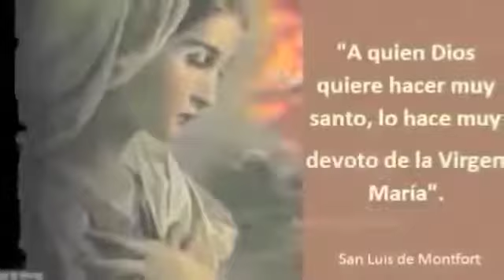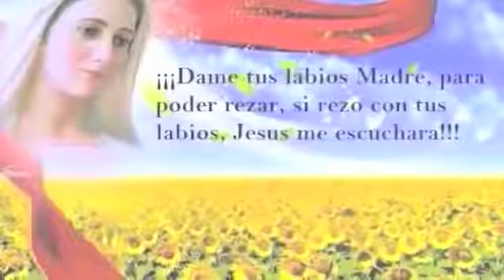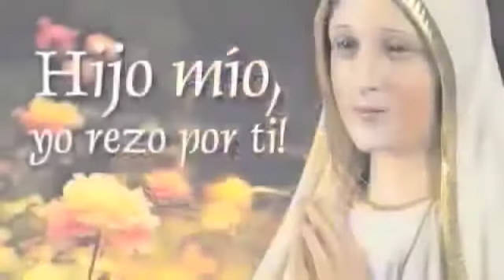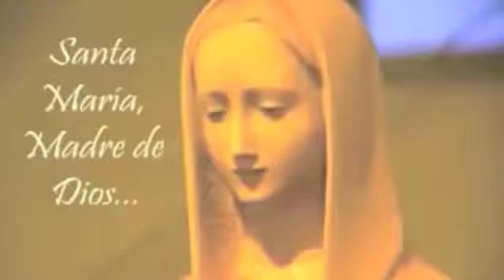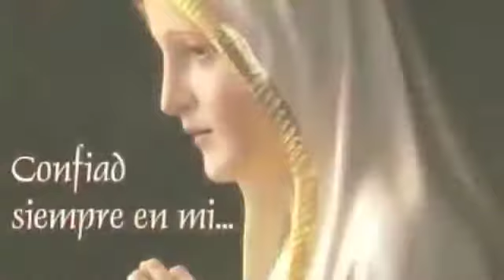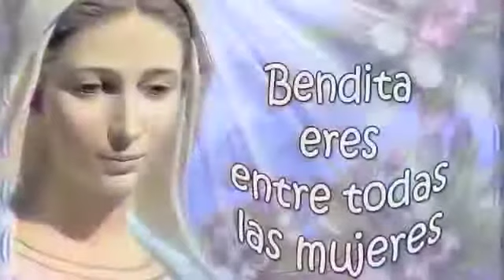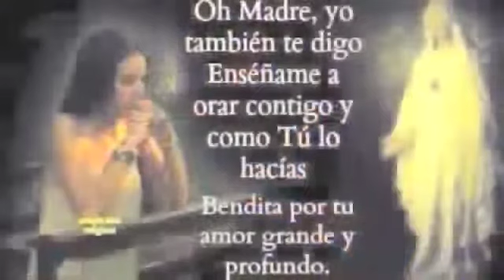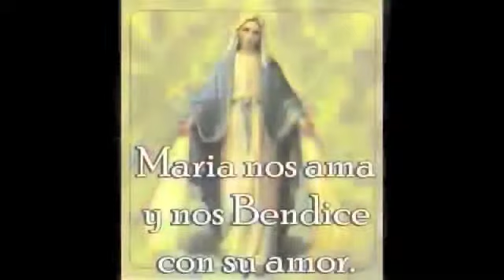1 HORA CON MARIA MUSICA CATOLICA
MARIA MADRE DEL AMOR:

MARIA QUEREMOS AMARTE:

MARIA MADRE: